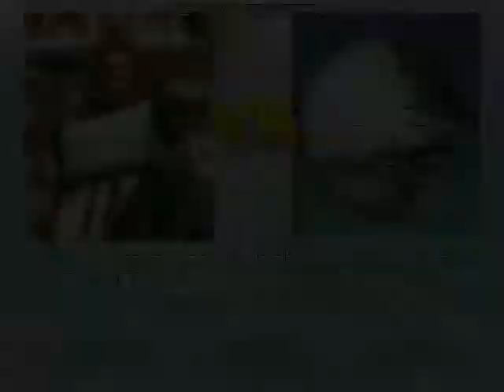[Mugen 1.0 -Request- #34] Giji Ultima Gouki Oddity & Dark Donald (12p) VS. 2nd Death Star (12p)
It's Just Like The Last Request, But There Is Only One 2nd Death Star And It's In It's 12th Palette. Not Like The Last Request, Giji Ultima Gouki Oddity & Dark Donald Had Lost The Battle.

For Dark Donald, In OPTION.txt, Var(49) Is Set To 1.
- Possible Seizure Warning -

Requested By: Kongou Kai Ni

Giji Ultima Gouki Oddity Is Made By Phantom.of.the.Server
Dark Donald Is Made By kishio&&Donalddesu
2nd Death Star Is Made By TROY